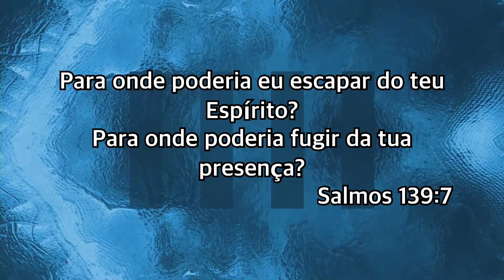Não podemos escapar do olhar de deus - Pr. Vagner Vaelatti